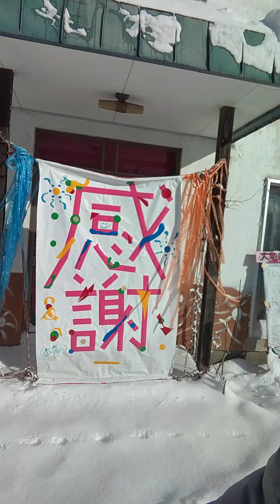2021.12.18 No.51 (積雪お出かけ)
ホームページ見ると更なる「気付きのヒントがあります！」
自分でヒントを見付ける楽しさと喜びを感じて下さい！

「賢く生きる」
～お金に支配されない生き方

ラッキーポイント(善徳)貯めたい人は、
感謝応援ドネーション(寄付)どーぞ！
ゆうちょ銀行 記号12210 番号 30494781
セトケイコ